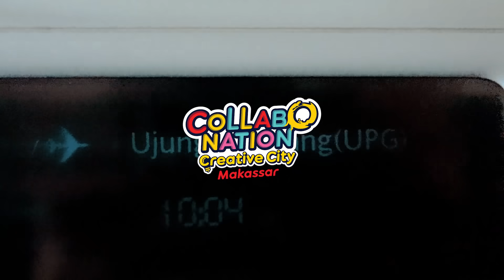Trailer Collabonation Creative City Makassar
Apa kareba? Untuk kamu yang menantikan full video Collabonation Creative City Makassar, the long wait will be over shortly!⁣
Beberapa waktu lalu, Collabonation Creative City bersama Iga Massardi, Anton Ismael, Lafa Pratomo, & Kiki Ucup mampir ke Makassar dan bertemu band lokal Kapal Udara. Dengan membawa semangat kolaborasi, mereka duduk bersama para generasi muda dan pelaku kreatif di Kota Makassar untuk berbagi insights seputar Songwriting & Video Production. Pembelajaran tersebut dikemas dalam creative session antara para mentor, peserta, dan juga teman-teman komunitas Makassar!